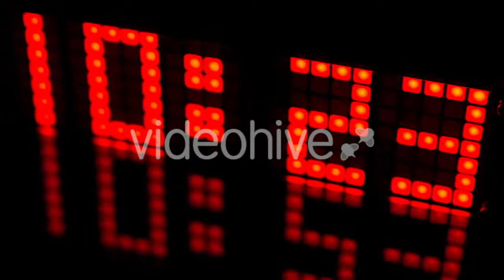Cement Mixer Or Concrete Mixer - (technology) Stock Footage | Mega Pack +40 items